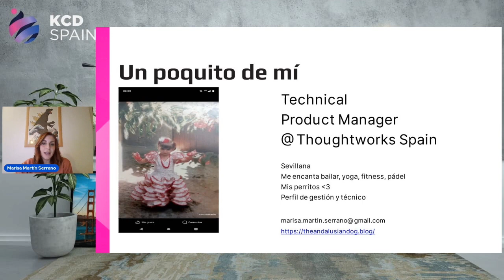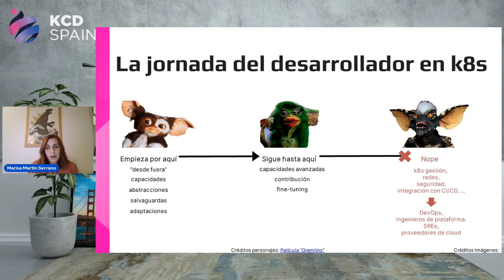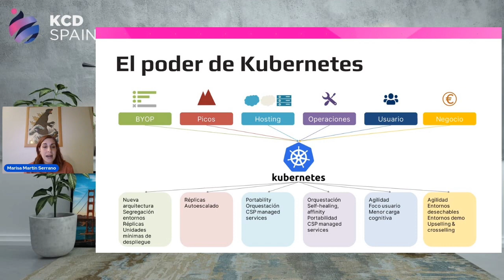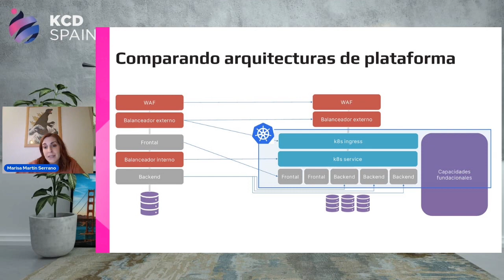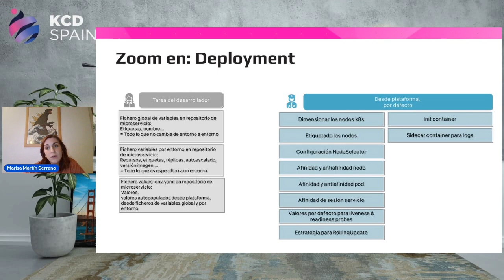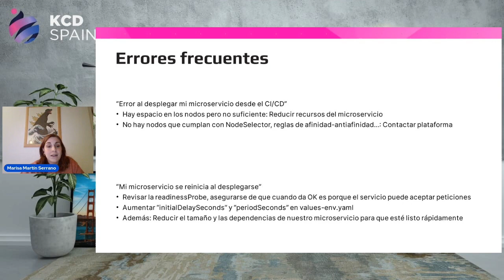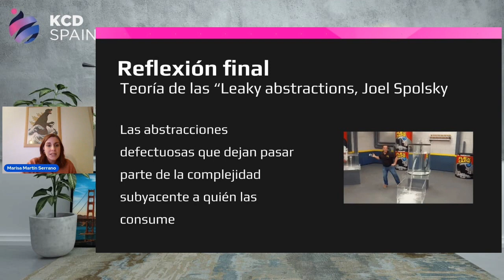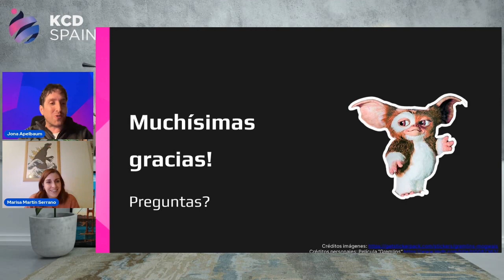Kubernetes desde el punto de vista de un desarrollador - María Isabel Martín Serrano, Thoughtworks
KCD Spain 2023, Día 1 (12/12/2023) Track 1: Kubernetes desde el punto de vista de un desarrollador - María Isabel Martín Serrano, Thoughtworks
Como DevOps/SRE/ingenieros de plataforma, tendemos a explicar y presentar Kubernetes desde nuestro punto de vista: Nodos, control plane, ... Un punto de vista que es infinitamente más complejo de lo que es necesario para un desarrollador que quiere desplegar y operar sus cargas en k8s. En esta charla, explicaremos k8s desde el punto de vista de un desarrollador, ayudándoles así a comenzar a experimentar k8s con sólamente la complejidad justa y necesaria, comparando la arquitectura de despliegue de su aplicación con otras que ya conocen, indicando los cambios que deben hacer para adaptar sus cargas a k8s.